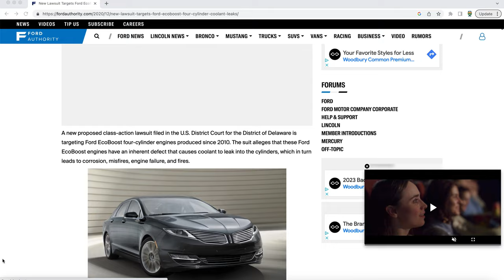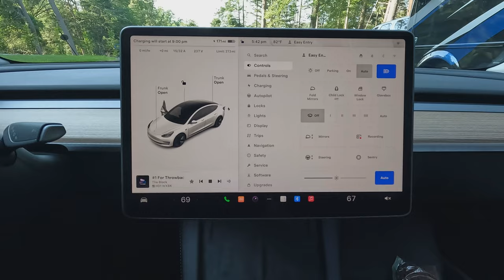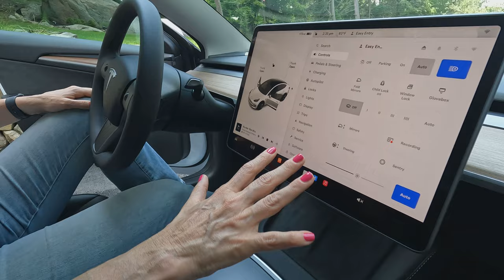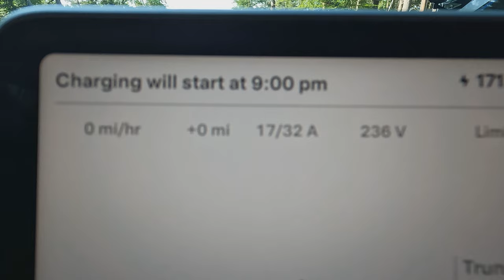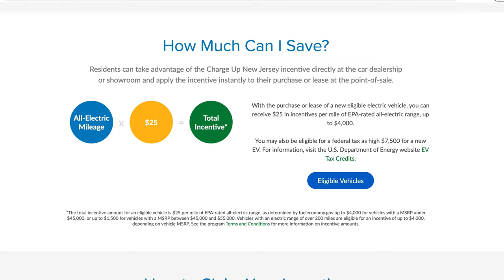You Won't Believe What We Bought -- An Amazing Deal We Could Not Pass!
After several years of waiting we just made a big purchase and it was a deal we could not pass!  What did we buy???